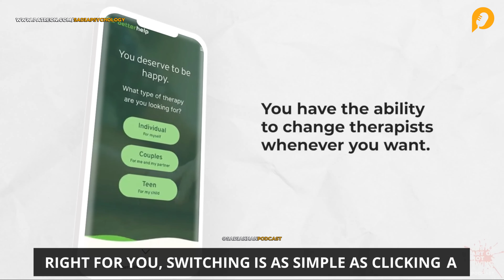HOW PORN & SOCIAL MEDIA ARE RUINING RELATIONSHIPS! | Sadia Khan & Mark Manson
Pornography and social media are drastically altering our expectations of intimacy, leading to shallow relationships and unrealistic standards. This clip explores how these forces are damaging our ability to connect on a deeper level.